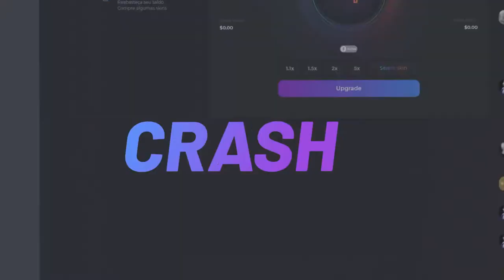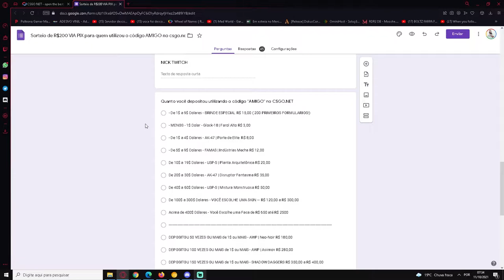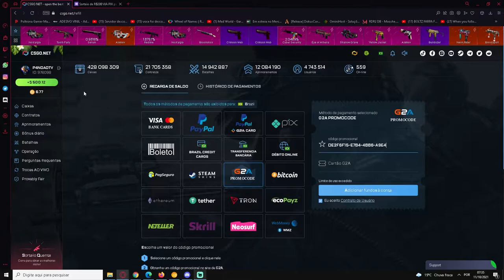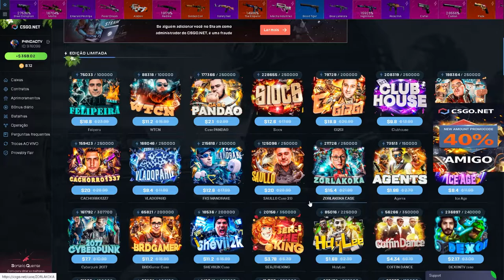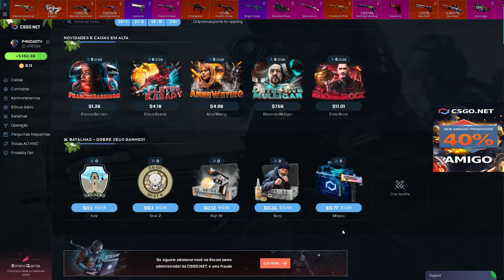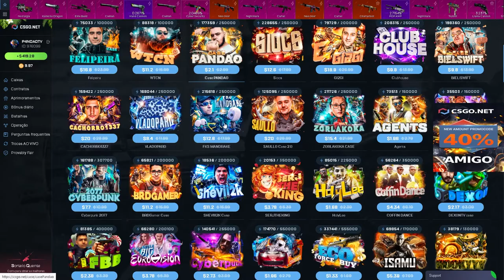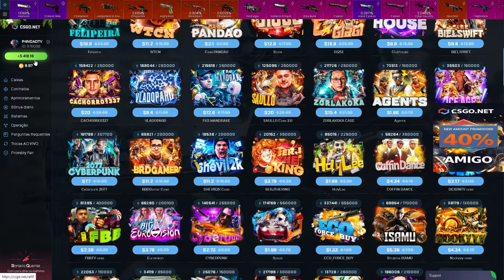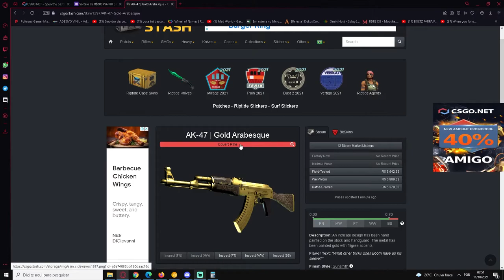FINALMENTE CONSEGUI a AK-47 GOLD no CSGONet! UPGRADE INSANO! 3$ CODIGO ESCONDIDO